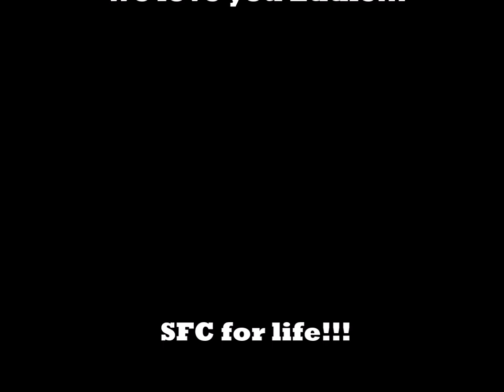Eddie Rodriguez Tribute Show 12-14-18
Eddie Rodriguez's birthday and life memorial show by Superfly Crew @ Barefoot Billy's in Tampa, Florida.

Featuring Superfly Crew ( Kevlar, Cote', Trevor, Victor, Tony, Pauly, and Anthony ) Poly Essence, Mic Deluxx and more...